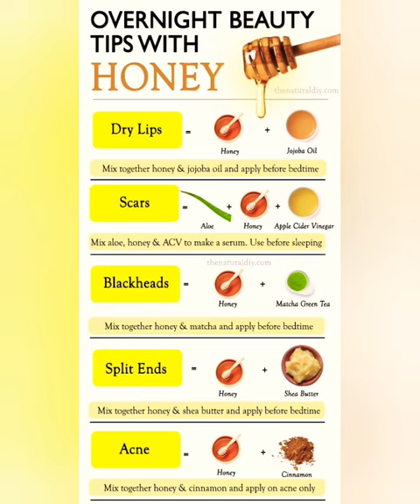overnight facial with honey | benfits of honey